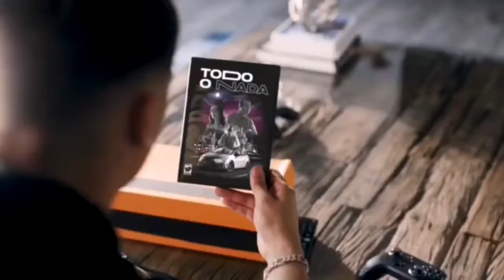Lunay X BARBORKA Todo O Nada (Video Scenes)